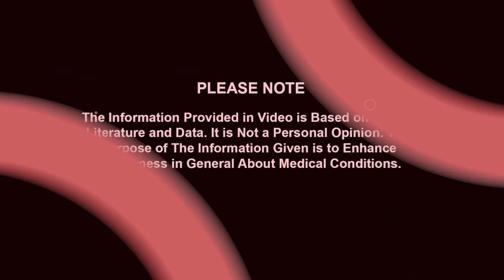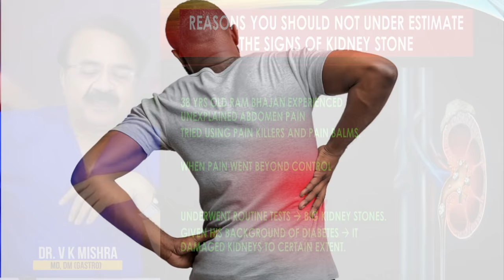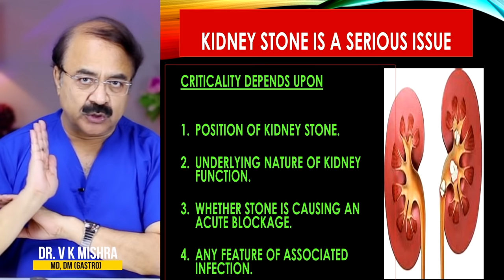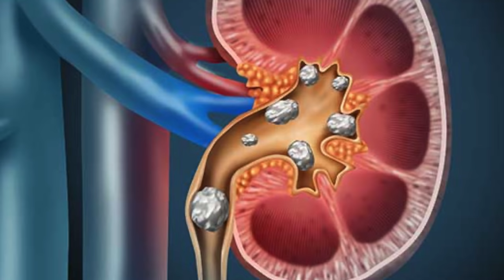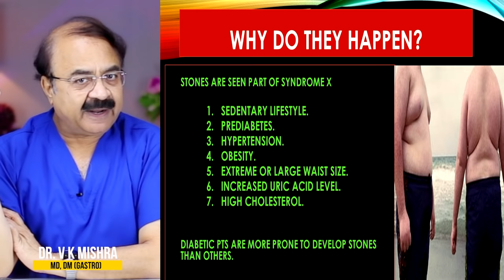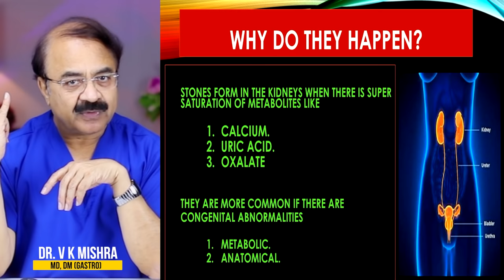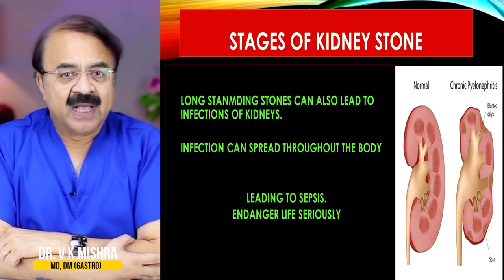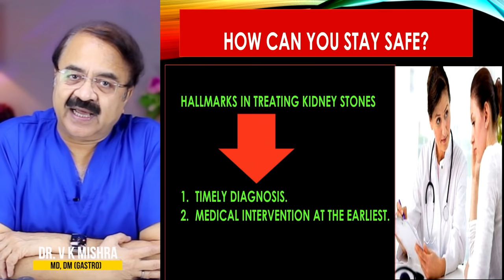किडनी में स्टोन क्यों बनते है ? || SHOULD YOU UNDER ESTIMATE KIDNEY STONE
किडनी में स्टोन क्यों बनते है ? || SHOULD YOU UNDER ESTIMATE KIDNEY STONE || विशेषज्ञ -डॉक्टर वी.के.मिश्रा (गैस्ट्रो एवं लिवर) || The Gastro Liver Hospital Kanpur || हॉस्पिटल में सम्पर्क करने के लिए इस नंबर पे बात करे || बात करने का समय 10:00  सुबह से शाम 6:00 तक :- 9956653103, 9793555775, 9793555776

• Colonoscopy
• ERCP
• Endoscopic ultrasound.
• Capsule endoscopy.
• Hydrogen breath test.